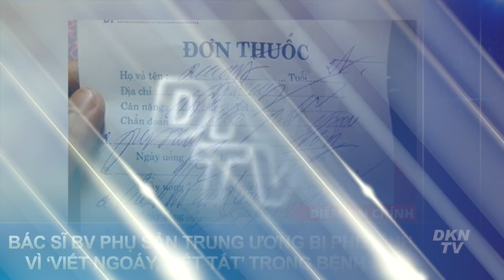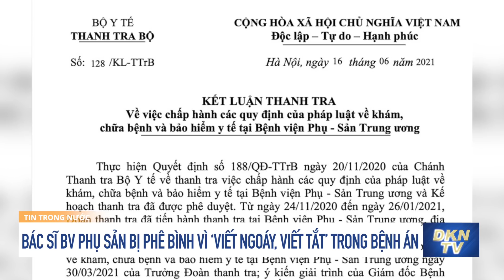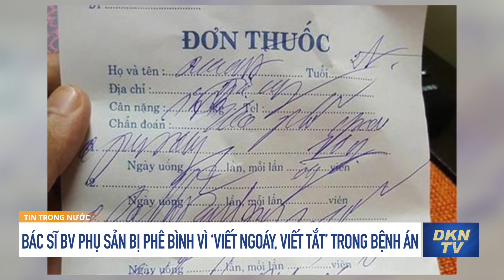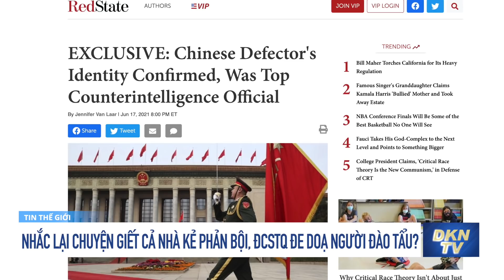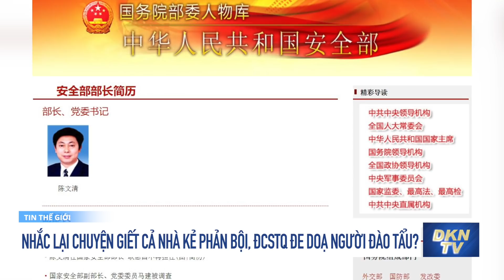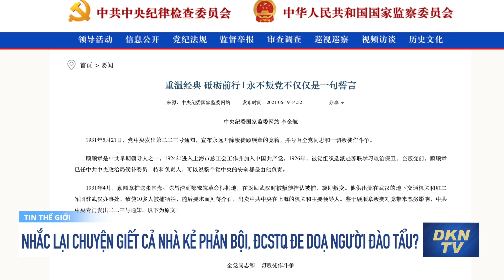Bản tin sáng 22/6: Nhắc lại chuyện giết cả nhà kẻ phản bội, ĐCSTQ đe doạ người đào tẩu?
0:00 Điểm tin
1:11 Lĩnh án tù khi buôn người sang Trung Quốc
2:42 Bác sĩ BV Phụ sản Trung ương bị phê bình vì ‘viết ngoáy, viết tắt’ trong bệnh án
4:40 Campuchia yêu cầu VN nhanh chóng hồi hương người Việt cư trú bất hợp pháp
5:53 Tổng thống đắc cử của Iran tuyên bố sẽ không gặp ông Biden, yêu cầu Mỹ 'dỡ bỏ’ mọi lệnh trừng phạt
6:46 Thành phố Đông Hoản, Quảng Đông xét nghiệm hàng loạt sau hai ca mắc biến thể Delta
7:53 Trung Quốc đáp trả cảnh báo "cô lập" của Mỹ về điều tra COVID-19
9:47 Đài Loan điều tra 28 người cao tuổi tử vong sau khi tiêm vaccine AstraZeneca
12:25 Indonesia lại lập kỷ lục số ca mắc COVID-19 trong một ngày
13:35 Nhắc lại chuyện giết cả nhà kẻ phản bội, ĐCSTQ đe doạ người đào tẩu?